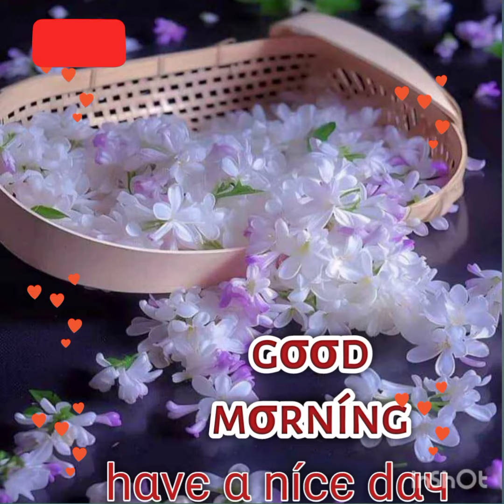вєαutíful gσσd mσrníng ѕtαtuѕ/🌅🌷gσσd mσrníng ímαgєѕ/gσσd mσrníng pícturє fσr whαtѕαpp wíѕhєѕ..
вєαutíful gσσd mσrníng ѕtαtuѕ @julíαnαíndwαr1217#goodmorningstatus goodmorning beautifulimages vírαl ❤️❤️